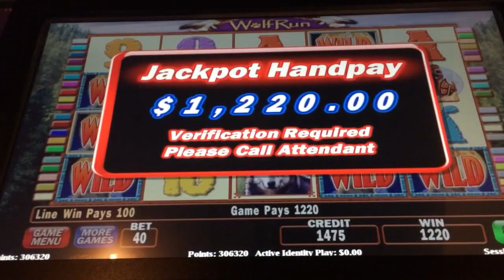Wolf run HANDPAY jackpot line hit high limit slots